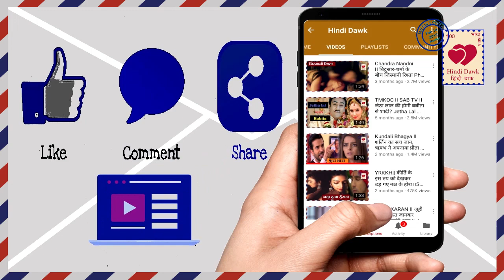Ishq Me Marjawa तारा को मिला धोखा नहीं करेगी दीप को मांफ होगा TheEnd II Tara Front of revealed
तारा को मिला धोखा  नहीं करेगी दीप को मांफ होगा TheEnd